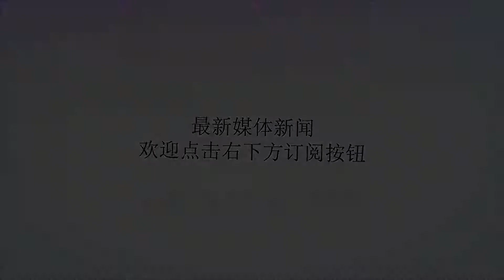马甲、西装、婚纱……见证重庆烈日下的新人和爱情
谢谢！6月28日下午2时许，天气炎热，江北嘴中央公园，即使绿树成荫，也很少见到游客，几对拍婚纱照的“新人”构成“逛”公园的主力人群。柏先生夫妇在拍摄中拍摄中的霍先生和王小姐摄影师也是拼了，躺在滚烫的地上取角度。他们中，有的是老夫老妻，补拍婚纱，只为兑现曾经的承诺；有的是热恋后修成正果的情侣，步入婚姻前，需要这样的仪式感。于是，我们看到了烈日之下的衬衫、马甲、西装、皮鞋，多重婚纱、高跟鞋……旁边的人挥汗如雨，只为在炎热的天气下定格他们的炙热爱情。“现在条件好了，我要送她一套婚纱照”柏先生夫妇把酷热抛到九霄云外6月28日下午2时许，室外温度35度以上，江北嘴中央公园一教堂前，一对“新人”的出现引起记者的注意。当时，天气炎热，即使公园绿树成荫，也很少见到游客，而这对“新人”，“新郎”西装皮鞋，“新娘”婚纱礼服，身后还跟着摄影师和助理，如此浓墨重彩，很难让人忽略。摄影助理不断为他们擦去汗水一丝微风，送来些许凉意。摄影师助理见状，赶紧将“新娘”牵着的长头纱抛空，头纱随风扬起，纯白圣洁，“新郎”赶紧向“新娘”额头一吻，“新娘”含羞低头、嘴角扬起，摄影师定格这一瞬间。拍摄中照片完美，一下过。“新郎”脱下西装，白色衬衫早已汗湿，贴伏在背上；“新娘”多重婚纱之下，还穿着一条牛仔裤，热自不必说。匆匆赶往下一个拍摄点前，“新郎”不忘拾起放在地上的苏打水，“老婆口渴，要把水带在身边。”太热了要坐在滚烫的地上也需要意志“新郎”柏先生，今年31岁。他称，与老婆结婚多年，已是“老夫老妻”，孩子已经10岁，这次是补拍婚纱。“以前没有能力给她想要的生活，现在条件好了，我想兑现自己当初的承诺，陪她拍一组照片，送她一组美美的婚纱照。”他说。汗水湿透衬衣为了爱，再热也值。衬衫、马甲、西装……为她受这点热算什么李小姐和老公在拍摄中大热天还得捂严实“老夫老妻”赶往下一个点，不久，另一对新人出现。上午拍内景，下午出外景，这一天忙得打转儿，也热得够呛。新娘李小姐说，她和老公即将办婚礼，拍婚纱是必备的一种仪式感，由于两人工作都很忙，好不容易才有时间来拍婚纱，没想到，拍外景时遇着了一个大热天。太热了，脱！为爱不惜穿三件衣服教堂前取景完毕，新郎新娘来到一个阴凉处，摄影助理赶紧给新娘盘发补妆，趁着这个空档，新郎则要换装。换掉汗湿的衬衫，重新穿上一件，打上领结、穿上马甲还没完，还得有西装。热得面红耳赤、满头大汗的新郎打趣：“我们结婚后，考验更多，为她受这点炎热算什么呢。”频繁补水摄影助理不断地为新浪补妆换装完毕，新娘拖着厚厚的紫色婚纱、踩着高跟鞋，在烈日中一步步走向草坪。前方，换上浅蓝色西装的新郎正笔直站立、单手插兜，帅气地等着她。看到新郎，新娘的步履更沉稳，来到新郎身边，带着花冠的新娘侧身浅笑，美得像童话里的公主。热得口渴完成拍摄一瞬间炙热的天气里，有他们炙热的爱情。等最佳拍摄时机等到天晴却是大热天摄影师早已满头大汗下午3时许，太阳直晒公园，天气依旧炎热，李小姐的对面，还有一对新人。正装得捂严实还没开拍，新郎霍先生赶紧喝下一瓶藿香正气水，借以应对炎热。“害怕拍着拍着会中暑。”他笑着说。自己喝完，他又拿出一瓶藿香正气水给老婆王小姐，却遭到正在补妆的王小姐的嗔怪：“不喝，喝了很大一股味道，影响我发挥，颜值不高你负责吗？”“好好，那你等下多喝点水。”霍先生宠溺地说。这样的气温下，穿正装需要勇气和意志。王小姐告诉记者，她和霍先生通过相亲认识，已经领证结婚，打算年底办婚礼。她和老公都认为，婚纱照很重要，可以说是步入婚姻的一种仪式，因此，拍摄婚纱照不能草率。为了寻找最佳的拍摄时机，他们一直等，“前段时间下雨，肯定不好拍，现在天气好了，大晴天，光都不用打，但没想到一来就是大热天。热点无所谓，反正就那么一天。”外景拍摄，需要多个场景和很多不同的画面，第一个场景拍街景，还没拍完，王小姐已经满头大汗，摄影助理赶紧拿出纸巾让她在头上轻轻擦拭。擦拭要有技巧，要抹去汗水，还要不弄掉妆容。